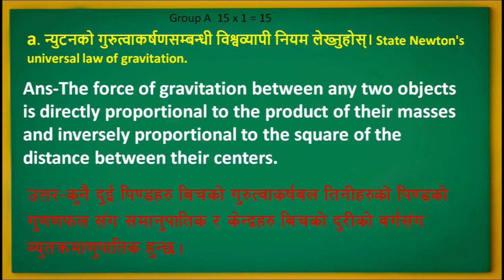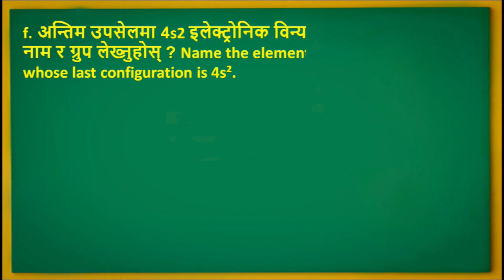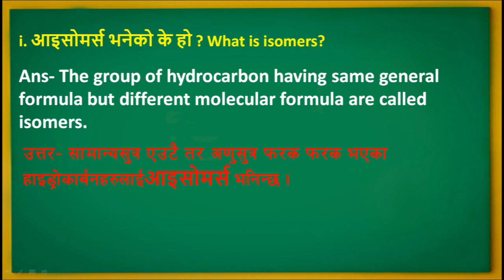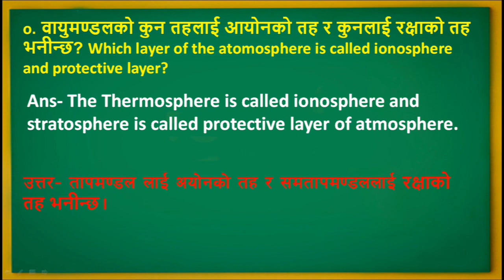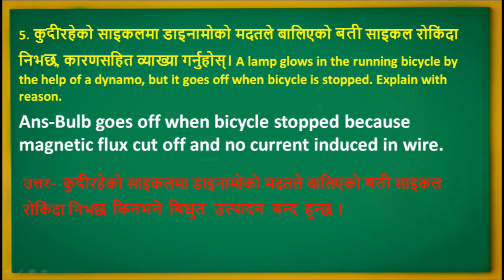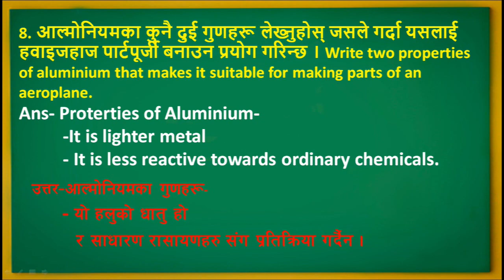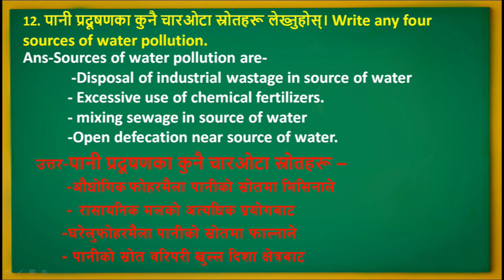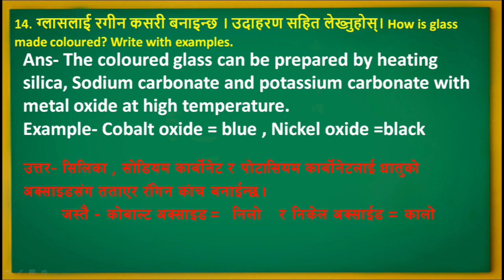SEE Science Model Question with Answer For SEE 2079 | SEE Science model एस. ई. ई.नमुना प्रश्न उत्तर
SEE Science Model Question with Answer For SEE 2079 | SEE Science model एस. ई. ई.नमुना प्रश्न उत्तर कक्षा १० विज्ञान, SEE  नमुना प्रश्न/उत्तर 2078/079
SEE Science Model Question with Answer For SEE 2079 | SEE Science model set
 @SEE NEPAL
@SEE Science
@ Class 10 Science by DP Sir
SEE Science
Class 10 Science
SEE Science important